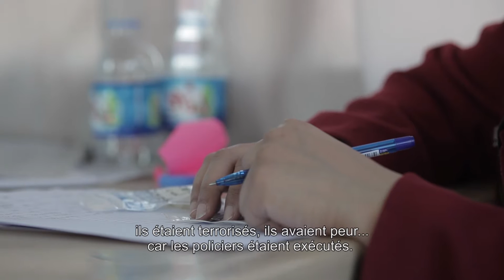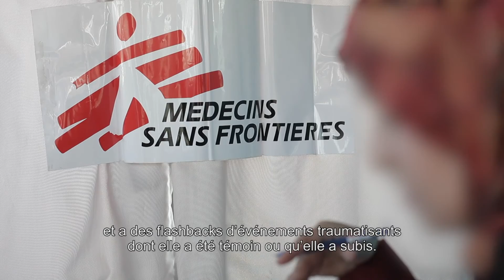L'histoire de Rim, déplacée de Mossoul, Irak [Médecins Sans Frontières]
En juin 2014, l'organisation de l'Etat islamique (EI) s'est emparée de Mossoul. Le mari de Rim était policier à Mossoul. Il a dû arrêter de travailler lorsque la ville a été prise par EI. Ils étaient menacés presque chaque jour. Deux ans plus tard, Rim a réussi à partir avec sa famille. Elle raconte ses deux années traumatisantes.